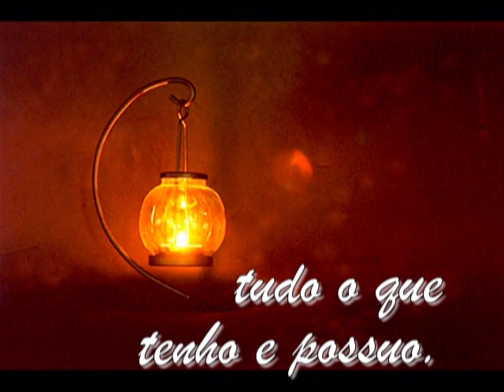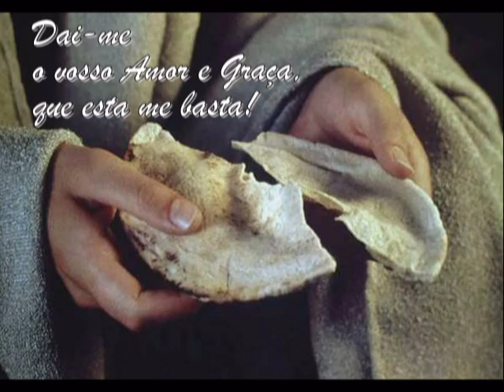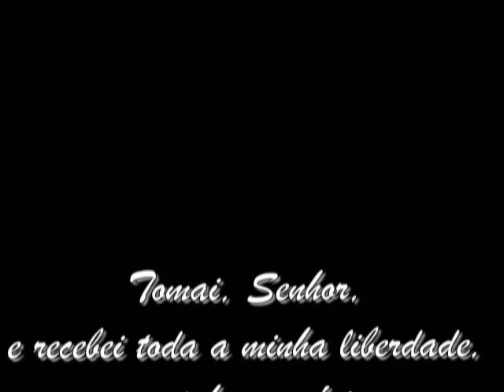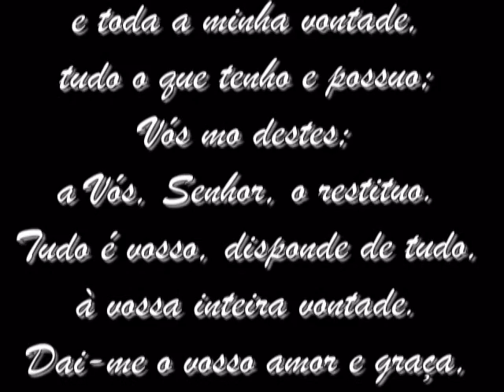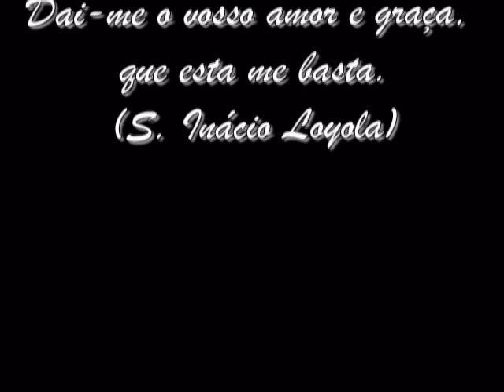tomai senhor e recebei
Tomai Senhor e recebei toda a minha liberdade...